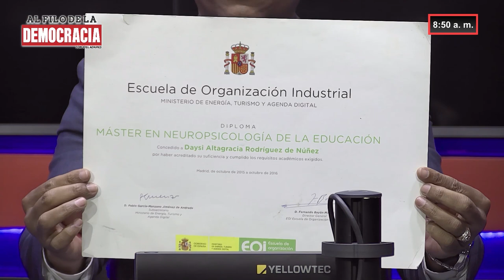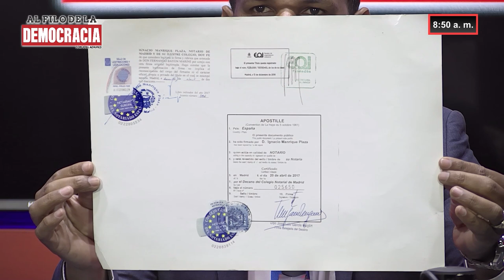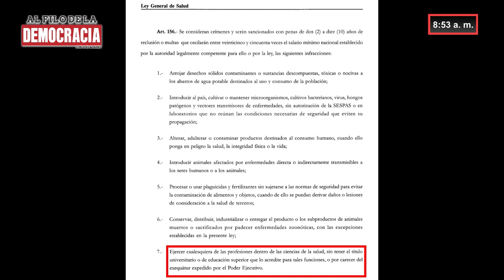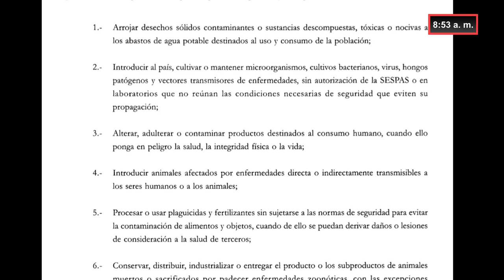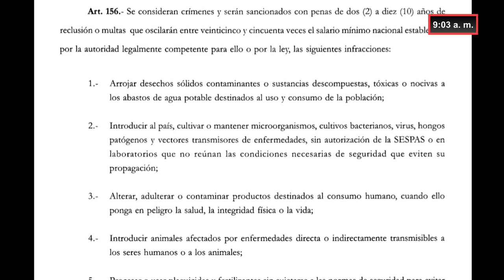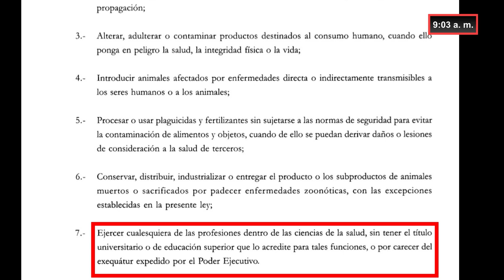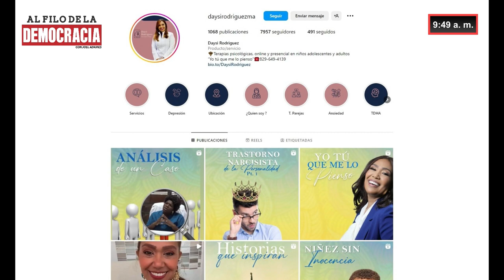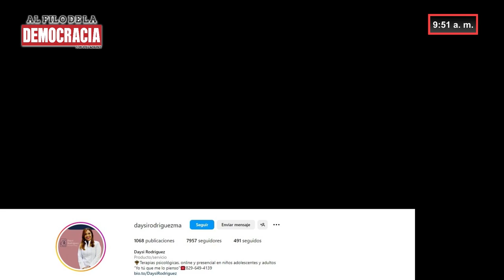ELIZABETH SILVERIO ENFRENTARIA UNA PENA DE 10 AÑOS DE CÁRCEL